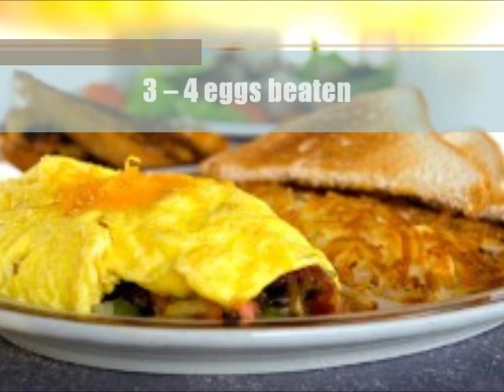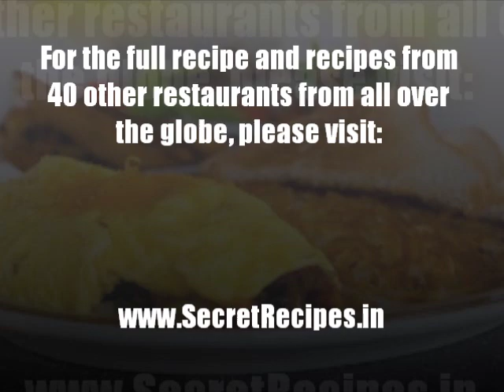IHOP Colorado Omelet's SECRET RECIPE -- DISCOVERED!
Check out the SECRET RECIPE for IHOP's Colorado Omelet!

Track Name: City Kids
Artist: Spyro Gyro